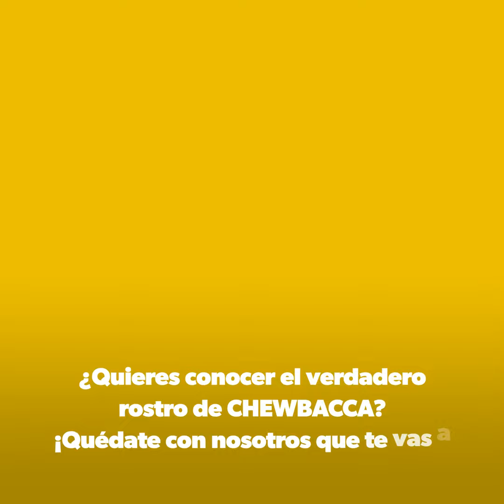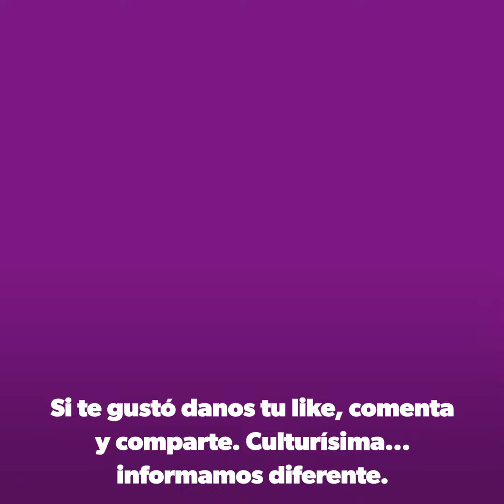Joonas Suotamo: el verdadero rostro de Chewbacca.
Para los amantes de Star War o La Guerra de las Galaxias, desde finales de los años 70 y hasta la presente fecha, el mundo entero ha visto nacer, crecer y morir a cada uno de los personajes de ciencia ficción que han participado en esta legendaria historia y saga interestelar.

Sin embargo, debajo de cada disfraz o personaje hay seres reales, de carne y hueso, que una vez abandonada la actuación, despojados de sus trajes y ya fuera el set de filmación, han sorprendido a los fans al mostrar quiénes le daban vida a sus héroes.

En este 2017 con la última entrega de los Jedi, el factor sorpresa no ha sido la excepción de la regla... las seguidoras de Star War se han quedado boquiabiertas al descubrir quién estaba debajo de la piel del peludo, aguerrido y valiente Chewbacca. ¡Te invitamos a descubrir la historia en Culturísima!

Te esperamos en nuestra plataforma con tu gentil visita ¡Gracias por apoyarnos!

@culturisima2000 (Tuiter)
@culturisima (Instagram)
Facebook.com/EncarteCulturisima.com
Facebook.com/Culturisima.com